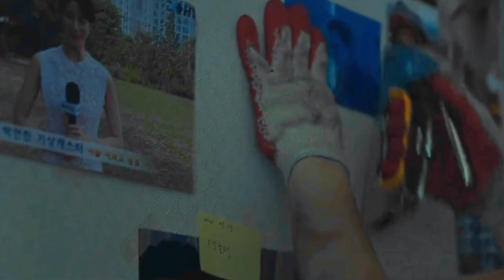The Glory (Moon Dong-Eun) - Play with Fire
Kdrama : The Glory
Music : Play with Fire by Sam Tinnesz

Song Hye-Kyo (Moon Dong-Eun)

The clips neither the music that is used are not mine